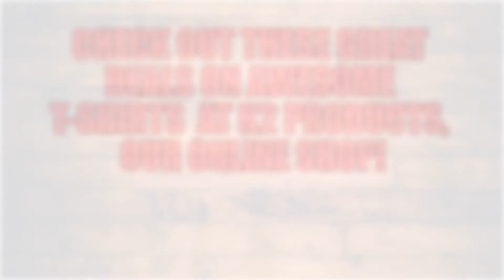Pollyanna - Peachy Keen - Live on Recovery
Pollyanna perform Peachy Keen live on Recovery.